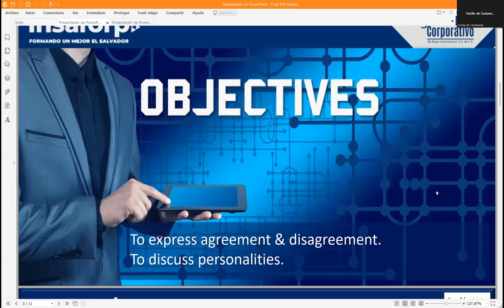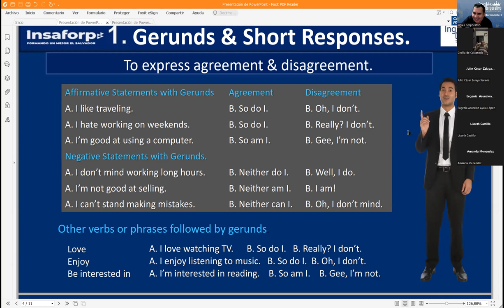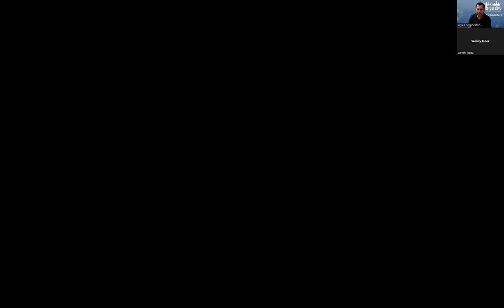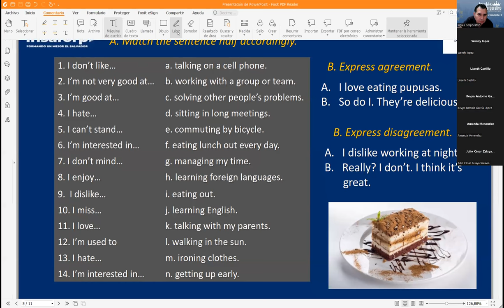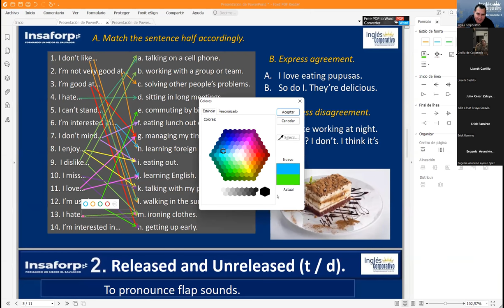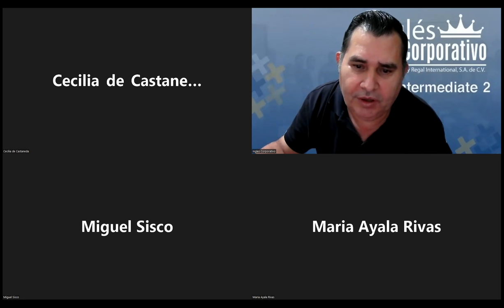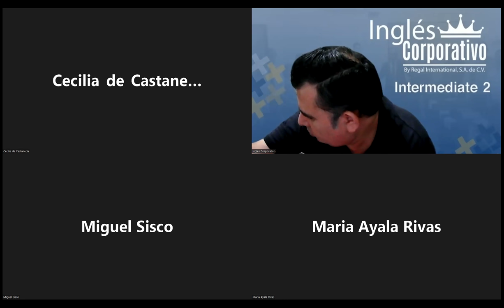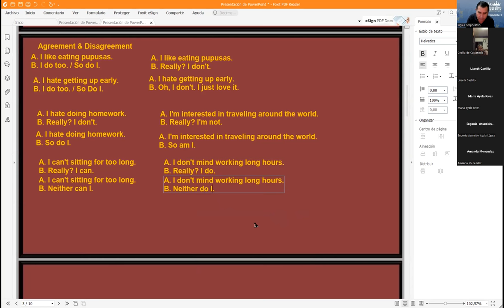Ingles Corporativo-15-06-2022 Gerunds & Short Responses.